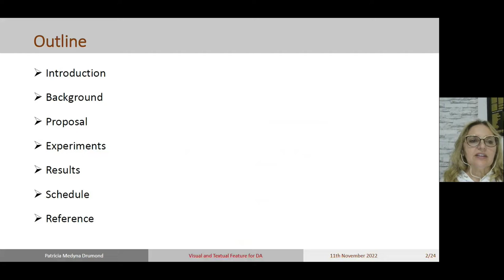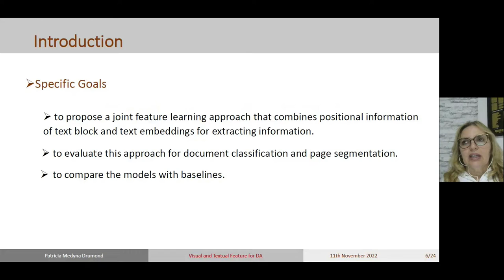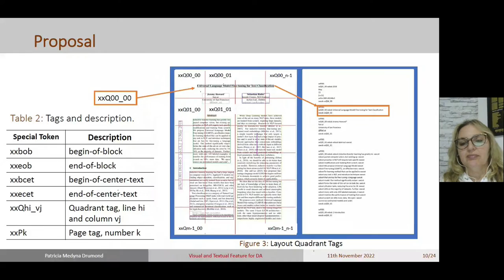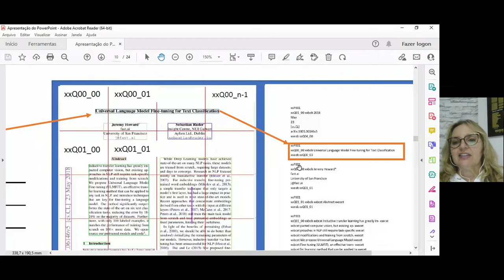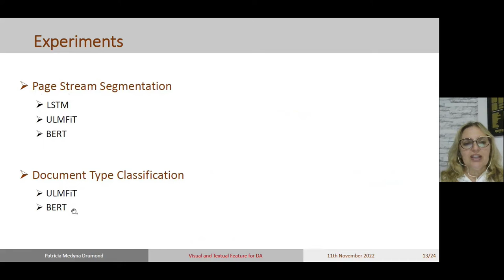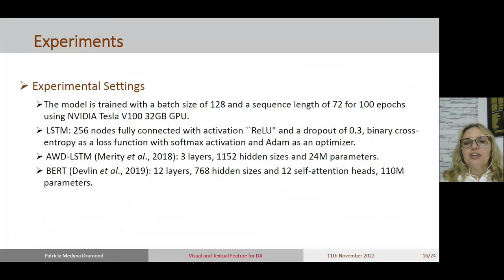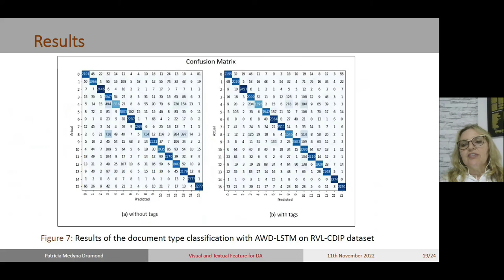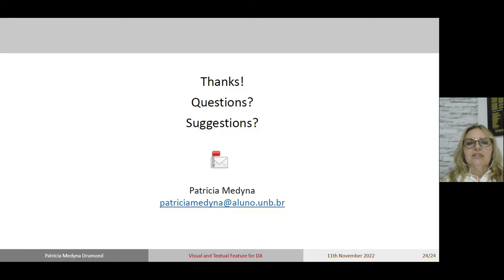Visual and Textual Feature Fusion for Document Analysis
Patricia Drummond's PhD qualification presentation.